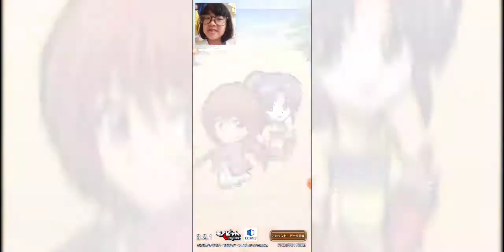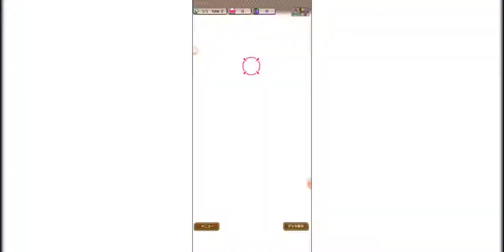コトダマン･るろうに剣心コラボやってみた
実写映画ももうすぐ。
コトダマン･るろうに剣心やってみました。
ガチャではあのキャラをゲット。

必殺技もカッコいいです。

是非見て下さい。